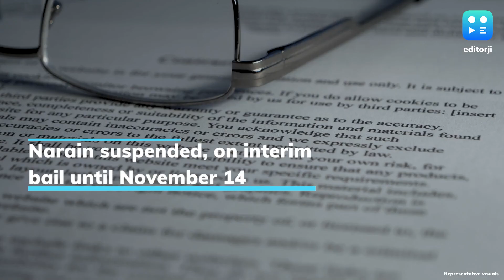Jobs-For-Sex Racket In Andaman: Reports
According to reports, over 20 women are alleged to have been taken to former Chief Secretary of Andaman & Nicobar Islands, Jitendra Narain’s house in Port Blair during his tenure, and some of them are said to have got jobs in lieu of being sexually exploited.